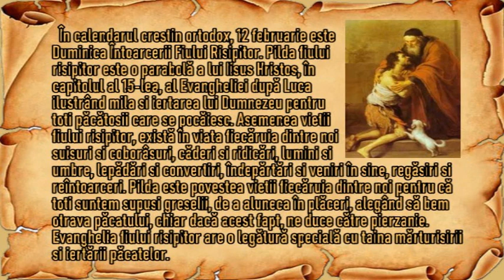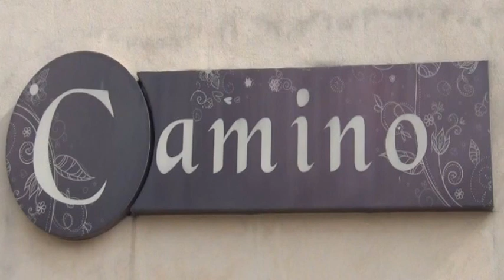Marțipan de 76 de stele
Duminică 12 februarie 2023, „Marțipan de 76 de stele”, este povestea ptrecerii pentru aniversarea de la Restaurantul Camino, Galaţi... La mulţi ani, finule!